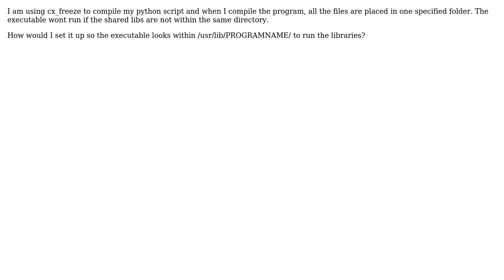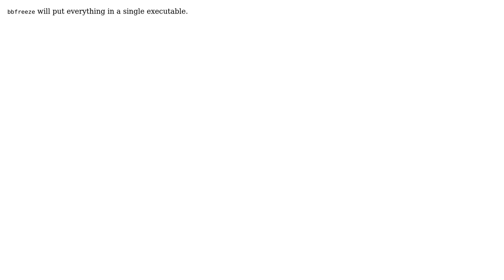Cx_freeze - How can I Install the shared libraries to /usr/lib (2 Solutions!!)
Cx_freeze - How can I Install the shared libraries to /usr/lib

With thanks & praise to God, and with thanks to the many people who have made this project possible! | Content (except music & images) licensed under CC BY-SA | Music | Images & others | With thanks to user samb user Michael Dillon user daxvena and the Stack Exchange Network Trademarks are property of their respective owners. You are responsible for your own actions.